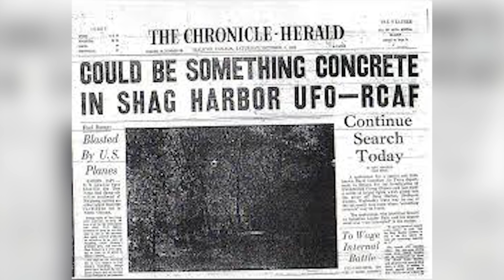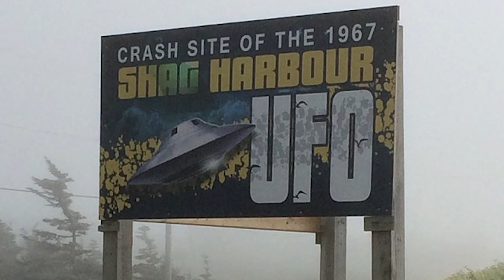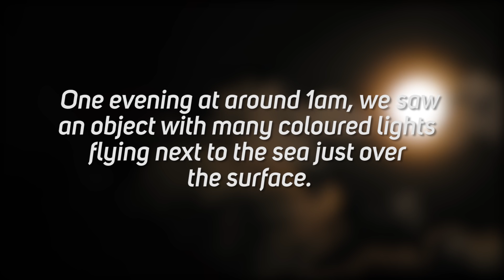5 Strangest UNDERWATER UFO Encounters | Unidentified Submerged Objects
With 70% of the Earth’s surface made up of oceans and lakes, would’nt it be an obvious place for aliens to set up bases…….. and we would never be aware of them. With their apparent advanced technology they could build numerous amazing underwater structures all over the globe. The following cases expose this possibility.

Credits:
001